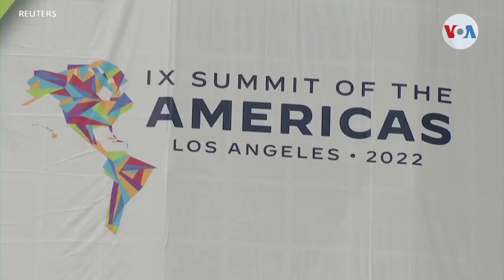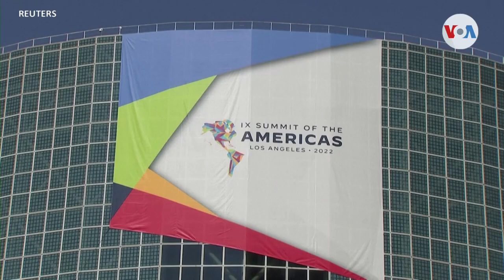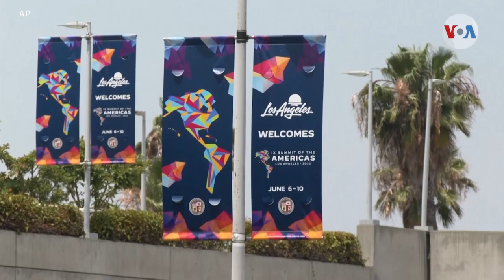¿Qué puede realmente lograr esta Cumbre de las Américas 2022?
La cumbre de las Américas alcanzará su punto crucial este miércoles y expertos analizaron cuáles podrían ser los puntos centrales y más relevantes de este Summit. En particular, cuales se podrían lograr realmente y que buscarán los varios países, sobre todo Estados Unidos, en Los Ángeles. Iacopo nos explica.

¡Visítenos!